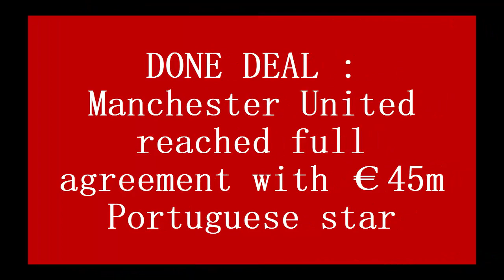DONE DEAL : Manchester United reached full agreement with €45m Portuguese star